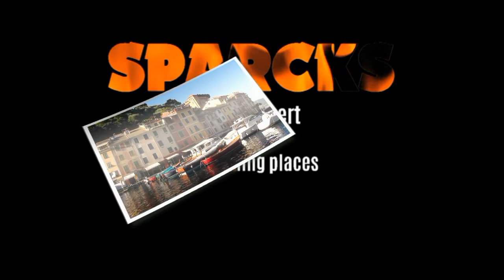Weilburg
Het Huis van Nassau had Weilburg ooit als residentie. Nu vormt deze adelijke tak van de Nassaus het groothertogdom Luxemburg. In Weilburg ligt Duitslands enige scheepstunnel.